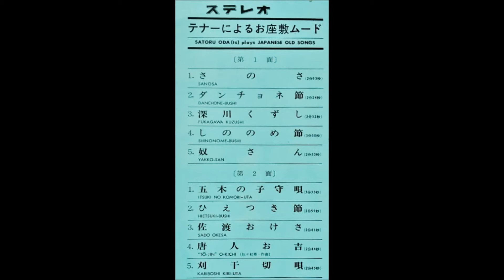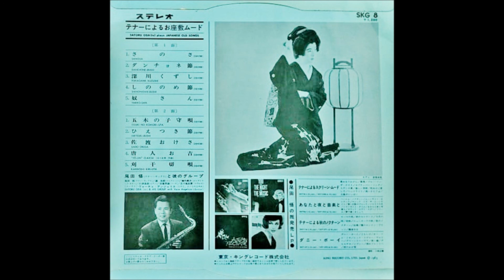尾田悟 「唐人お吉」 ムード・テナー・サックス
「テナーのお座敷ムード」
SATORU ODA plays JAPANESE OLD SONGS

尾田悟と彼のグループ
テナー・サックス：尾田悟
エレクトーン：道志郎
ギター：横内章次
ピアノ：河原良彦
ベース：吉葉常雄
ドラムス：五十嵐武要

コーラス：ヴォーチェ・アンジェリカ
モデル：新橋  米松

東京・キングレコード株式会社            SKG - 8
1963                                                           ￥1,200